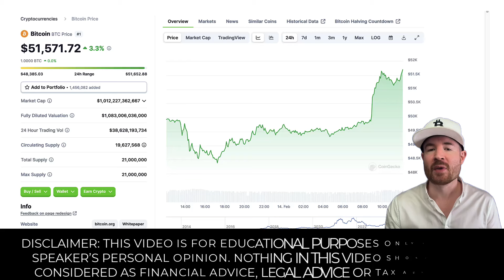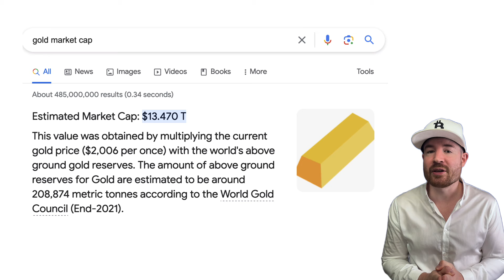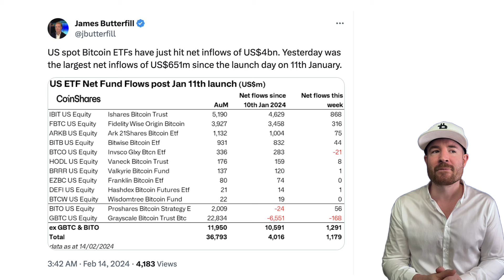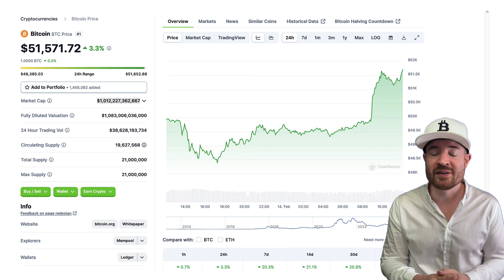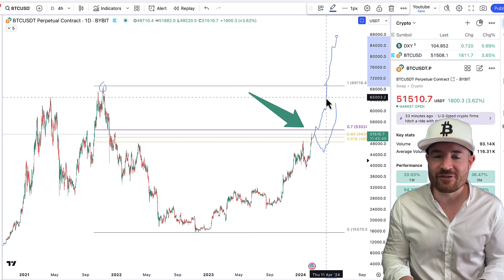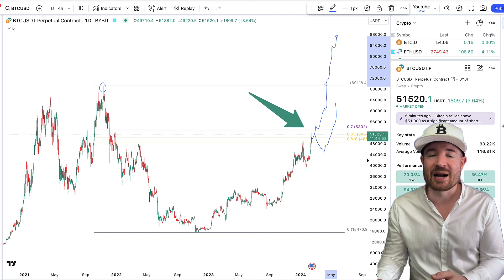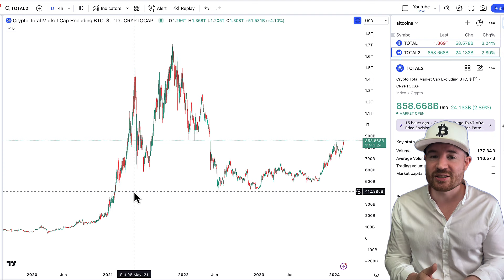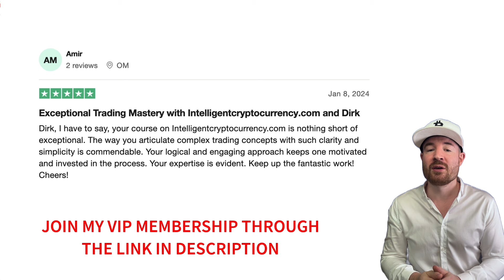Bitcoin Breaks 1 Trillion Dollar Market Cap (On Valentine's Day)!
(Up to $30,000 deposit bonus through my link)

- TIMESTAMPS -

Intro 00:00
Bitcoin chart 04:15